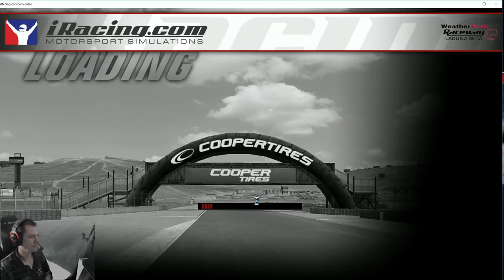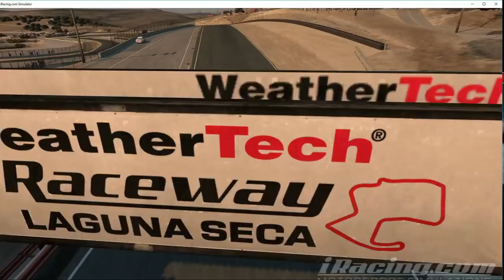IRACING - L'IR en chute libre 🏴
Toujours dans la série Iracing, cette fois avec le combo Skip Barber / Laguna seca.
Pas d'entrainement, et course a 23H pour 15 tours.
N'hésitez pas a me dire ce que vous pensez de la course!!!